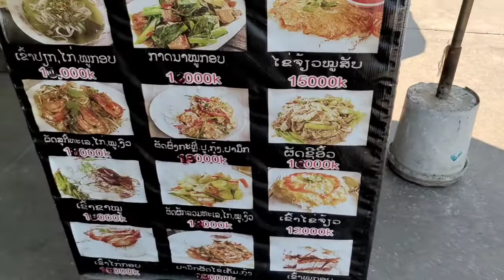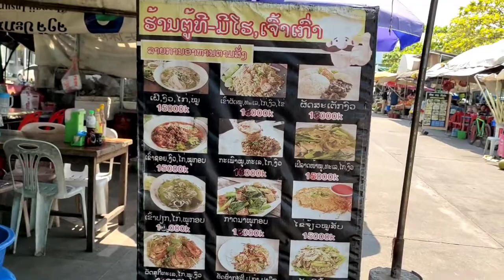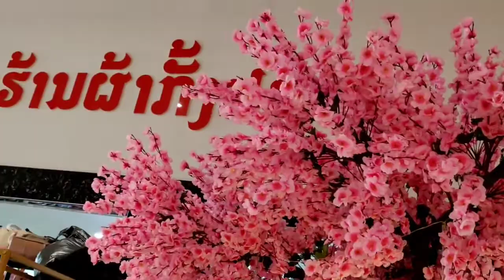ncig taj laj xee ciaj taj laj suav thiab noj mov